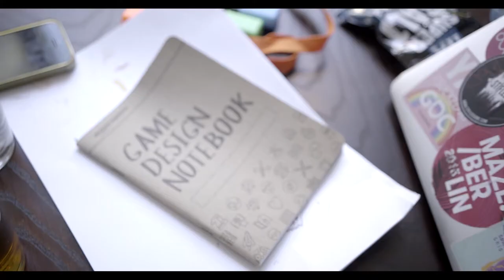Video Production South Florida - Full Moon Creative LLC.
Our team of National Award Winning Creative Professionals specializes in taking a client’s idea and evolving it into a visual story for brand videos, social media and television commercials.